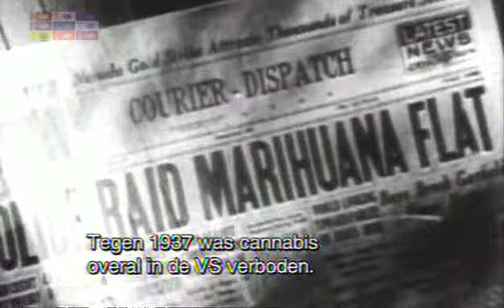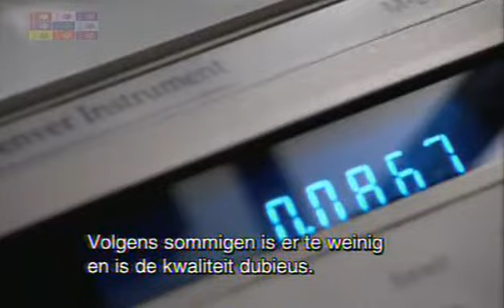Super weed - inside marijuana @ part.3